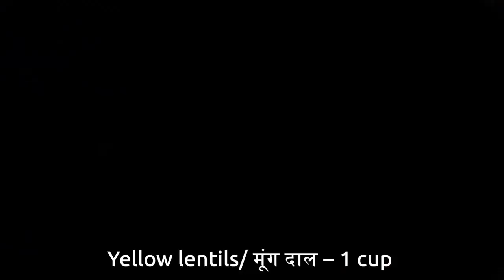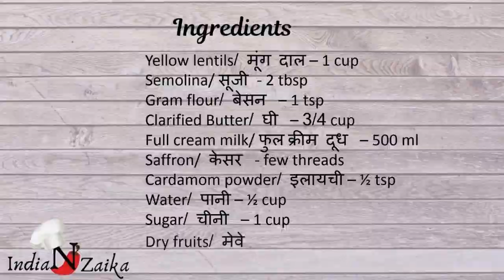Instant Caramalised Moong Dal Halwa | मूंग की दाल का हलवा बिना दाल भिगोये | Indian Recipe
Welcome to  Nish Shreyaa Inzaaeka, we provide you the best recipes in our channel which you are looking for, you will see recipes with all easy ,quick and healthy ingredients and the best part of our recipes is that they are well explained and we answer almost 100% questions in the comment section. So guys do not miss the recipe you want!

1) Nish Shreyaa Kitchen
2) Nish Shreyaa Inzaaeka
3) Nish Shreyaa eCADEMY

Ingredients:-
Yellow lentils/ मूंग दाल – 1 cup
Semolina/ सूजी - 2 tbsp
Gram flour/ बेसन  – 1 tsp
Clarified Butter/ घी  – 3/4 cup
Full cream milk/ फुल क्रीम दूध  – 500 ml
Saffron/ केसर  - few threads
Cardamom powder/ इलायची – ½ tsp
Water/ पानी – ½ cup
Sugar/ चीनी  – 1 cup
Dry fruits/ मेवे